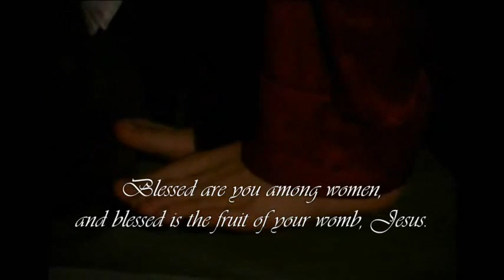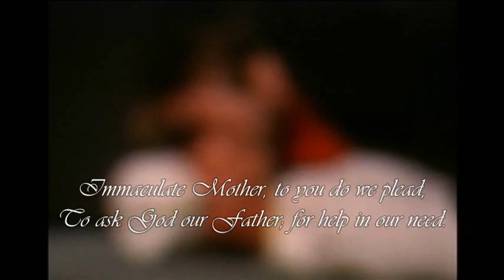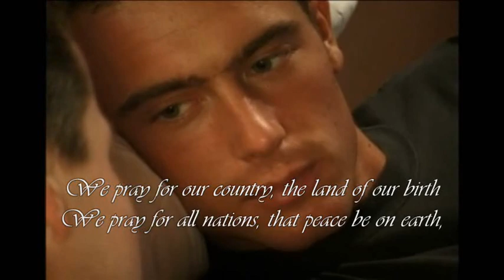Hail Mary with Pavel Novotny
"Faith. In faith there is light enough to see but darkness enough to blind."